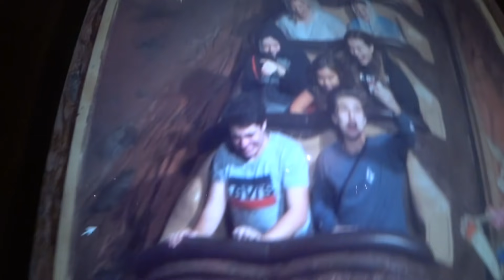PARQUE DE PULA PULA NA DISNEY!!!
FOMOS NO PARQUE DE PULA PULA EM ORLANDO NA FLÓRIDA!!!
3STRIP DISNEY!!!